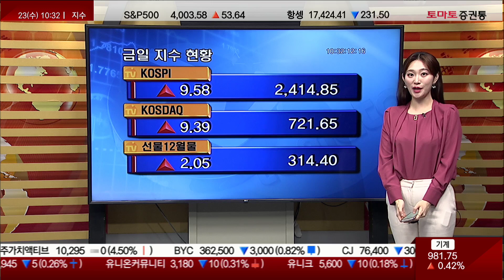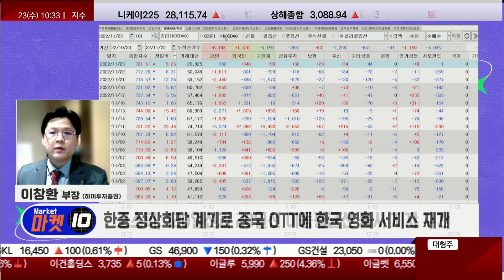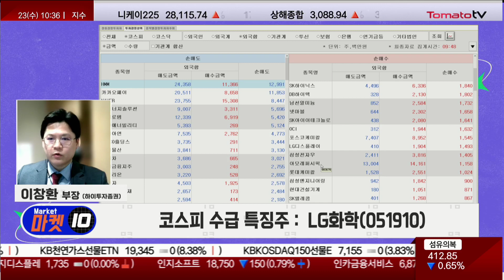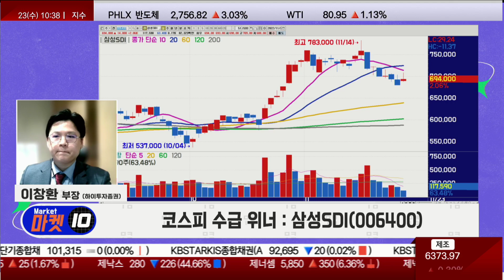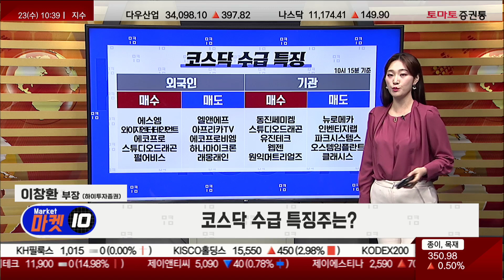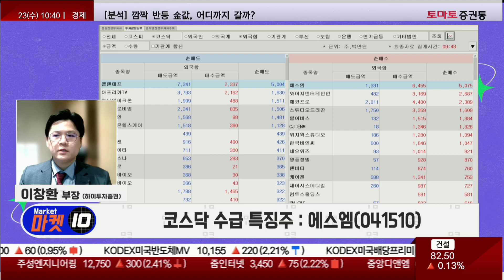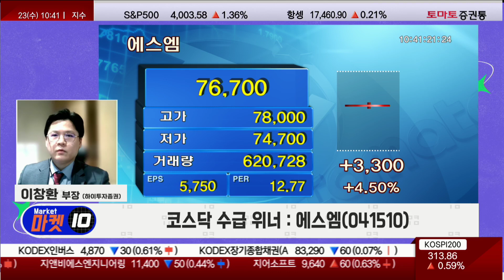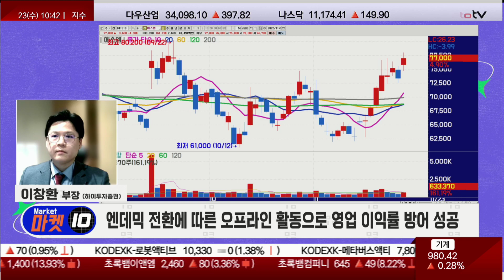에스엠, 사우디 손잡고 S팝 육성 나서 [수급戰, 투데이 위너 / 마켓 10]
출연 : 이창환 부장(하이투자증권)
코스피, 120일선과 20일선 이동평균선 동시 지지구간
한중 정상회담 계기로 중국 OTT에 한국 영화 서비스 재개
한한령 해제 기대감, 콘텐츠·엔터·화장품 강세
클리블랜드 연은 총재, "장기 기대인플레 잘 고정돼 있어" 발언
중국, 봉쇄·격리 기간과 범위 축소 시도

▶ 코스피, 수급 특징주는? LG화학(051910) VS 삼성SDI(006400)
·삼성SDI : GM과의 협력설
· LG화학: 미 양극재 공장 4조 투자…전지소재 매출 3년 앞당길 전망

▶ 코스피, 수급 위너는? 삼성SDI(006400)
· 삼성SDI, GM과 합작법인 설립 긴밀히 추진 중
· GM, LG에너지솔루션으로부터 파우치형 배터리 공급 받아
· GM이 각형·파우치형 배터리 "투트랙" 전략 구사 가능성

▶ 코스닥, 수급 특징주는? 에스엠(041510) VS 스튜디오드래곤(253450)
· 에스엠 : 이수만 SM 총괄 프로듀서, 사우디 손잡고 S팝 육성 나서
· 스튜디오드래곤 : 중국 6년 만에 한국 영화를 OTT에 서비스 재개 언급

▶ 코스닥, 수급 위너는? 에스엠(041510)
· 사우디 투자부와 현지 진출 및 공동 사업 추진 위한 3자 업무협약
· 사우디아라비아 경영기획 담당자 채용 공고
· 엔데믹 전환에 따른 오프라인 활동으로 영업 이익률 방어 성공